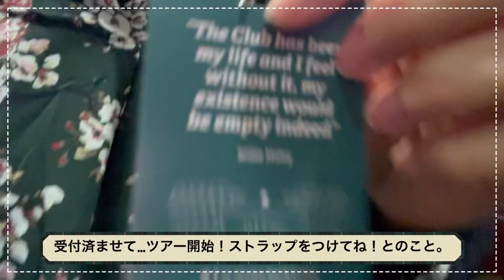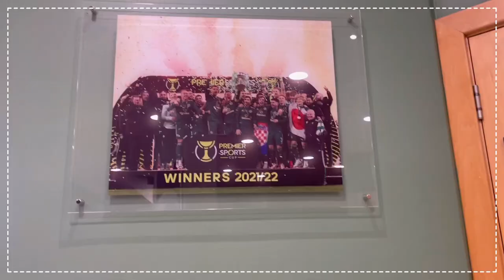【Vlog】グラスゴー🏴󠁧󠁢󠁳󠁣󠁴󠁿旅行 セルティックスタジアムツアーに参加！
2023年5月22日(月)にスコットランド🏴󠁧󠁢󠁳󠁣󠁴󠁿グラスゴーに旅行へ行って来ました！
主にセルティックスタジアムツアーの様子を纏めてます。

日本から行く人も少ないと思いますので、ぜひ動画を通して楽しんでもらえたら嬉しいです☺️